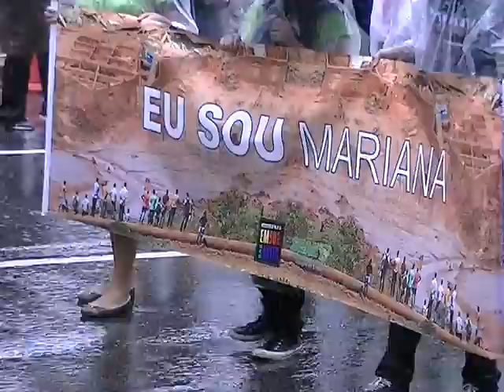Artista Mundano dá o seu recado na Mobilização Mundial pelo Clima em SP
No dia 29 de novembro de 2015, um dia antes do lançamento da Conferência Mundial pelo Clima em Paris, houve a Mobilização Mundial pelo Clima em São Paulo, com início no vão livre do MASP.

O Artista Mundano realizou intervenção denunciando a gravidade da crise hídrica no estado de SP e em todo o mundo.

Reportagem Antropofágica: Daniel Aymore Ferreira DAF